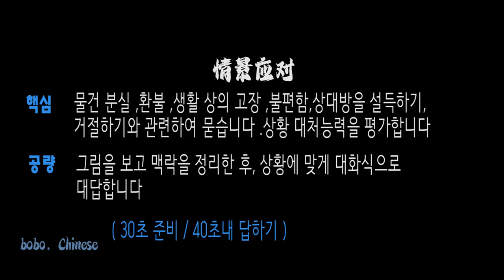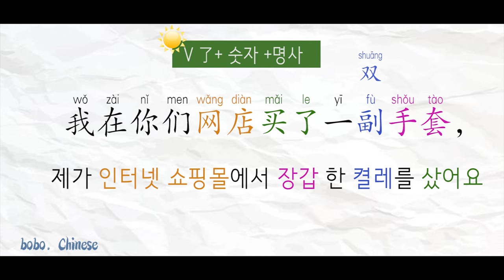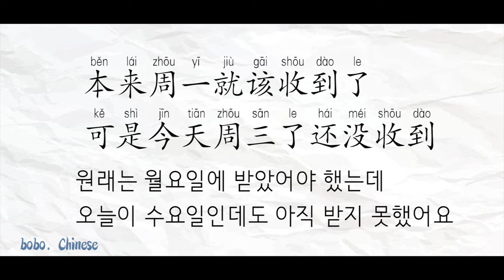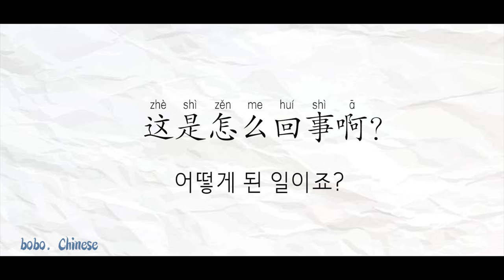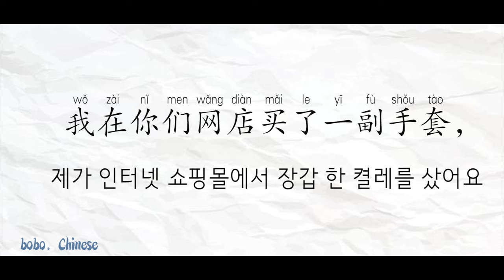TSC part6 1 未收到网购物品